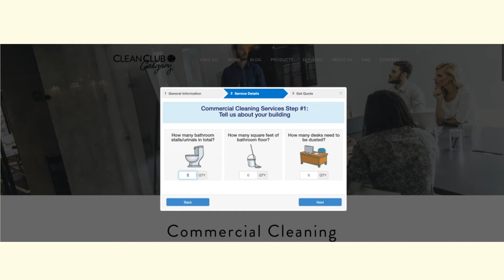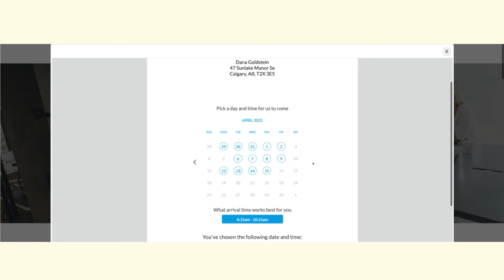Commercial Cleaning Quote System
Not sure what is going to happen when you get a quote Wonder no more and see how it is done.